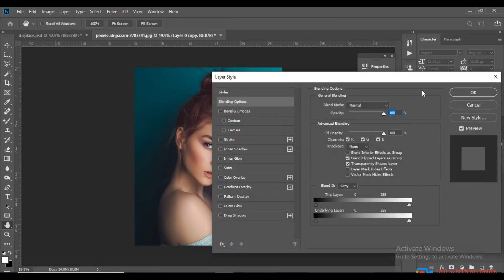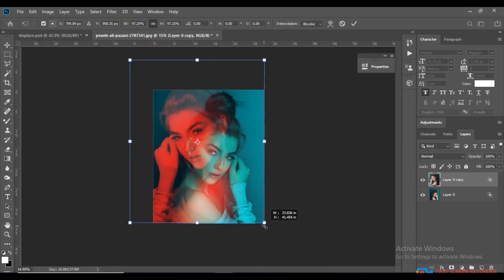Duotone Effect In Photoshop | Duotone Effect Photoshop Tutorial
In today's video tutorial we're going to play around in Adobe Photoshop to create a vibrant duotone photo effect inspired by the recent Spotify rebranding. A simple Gradient Map does most of the work, but I'll take you through some extra steps to help you achieve the best results.